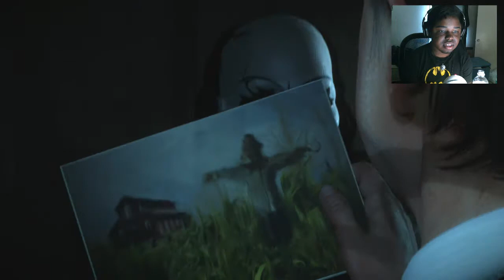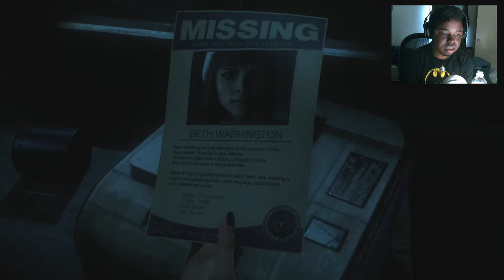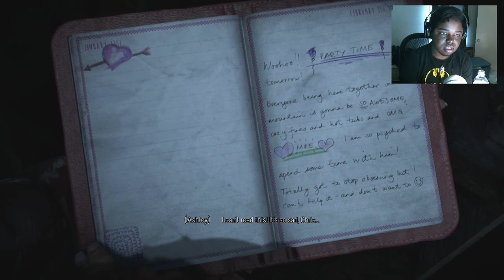THE RADIO TOWER | Until Dawn (Horror Game) [BLIND] Walkthrough / Gameplay - Part 6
Until Dawn (HORROR GAME)  Full Walkthrough  Gameplay Playthrough Let's Play  with face cam reactions and live commentary

Until Dawn is an interactive drama survival horror adventure video game developed by Supermassive Games and published by Sony Computer Entertainment for PlayStation 4.[2] It was originally scheduled to be released for PlayStation 3 and feature PlayStation Move support, but in August 2014 the game was re-introduced as a PlayStation 4 exclusive title,[3] and was released worldwide in August 2015.[4]

Set in Western Canada, Until Dawn centers around a group of eight teenagers who decide to vacation for a night in a cabin on the fictional Blackwood Mountain, exactly one year after the disappearance of two girls, the twin sisters of a member of their group. Shortly after arriving, the gang find themselves under attack by a psychopath, and must attempt to survive until sunrise. Throughout the adventure, players alternate between all eight characters, making critical decisions as the story advances which drastically affects the game's outcome, leading to hundreds of different scenarios.[5]

Until Dawn was met with a positive critical response upon release, with praise directed at the visuals, 'choice' mechanic, horror elements, music, characters, voice acting, and gameplay design. Most of the criticism the game drew concerned the second half of the story, the camera angles, character movement, and the game's partially linear plot. A prequel, The Inpatient, was announced in June 2017.